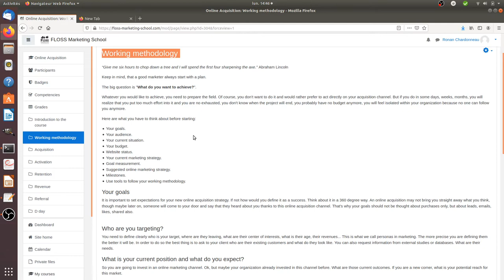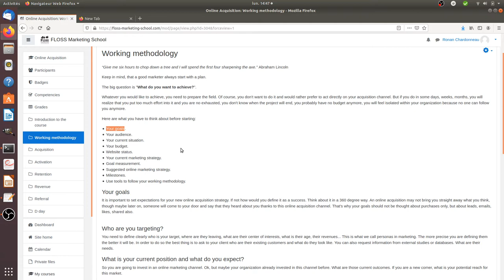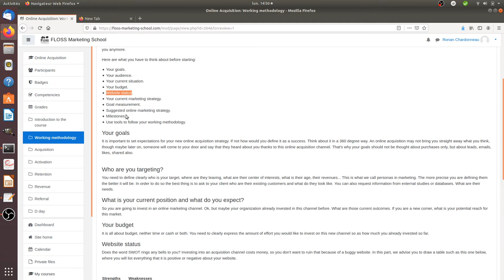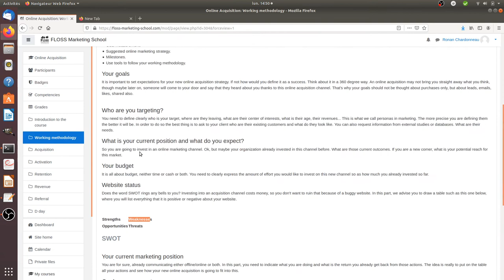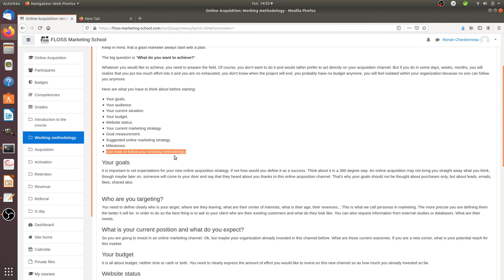Working methodology in online acquisition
This video explains what a working methodology should contain when you have to deal with online acquisition.